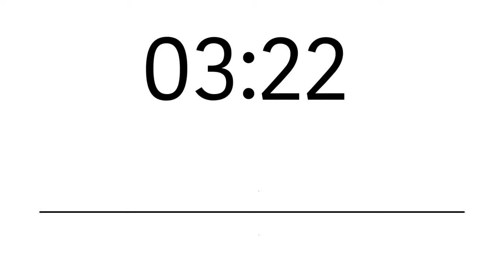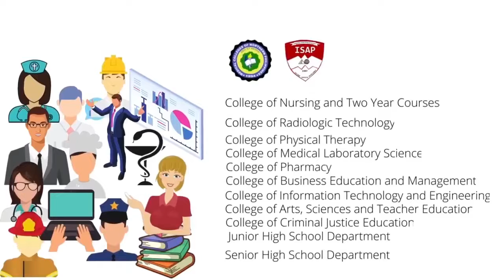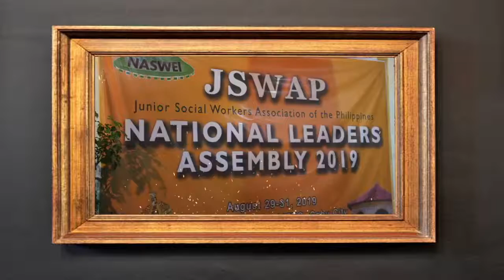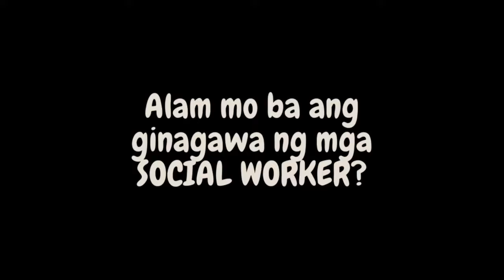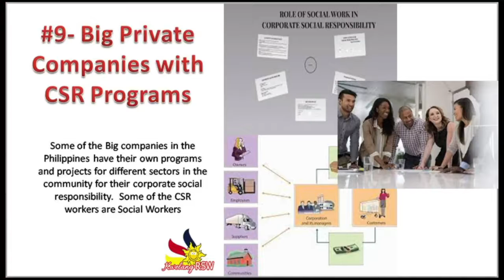The Eagle Squad | Agent of Change: Social Workers Making difference.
Watch TheEagleSquad | Agent of Change: Social Workers Making difference.